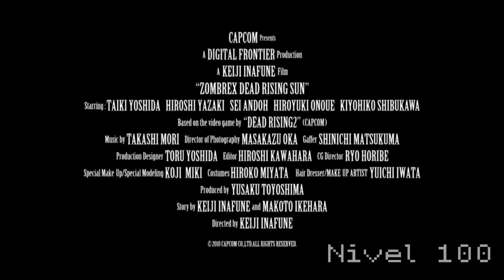[Nivel 100] Trailer Zombrex Dead Rising Sun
Capcom, desarrollador y editor líder del mercado de videojuegos en todo el mundo, ha confirmado la distribución este verano y de forma gratuita en Europa y en Norteamérica de Zombrex Dead Rising Sun, una película inspirada en el universo Dead Rising.

Escrita y dirigida por Keiji Inafune, Director del Departamento de R&D de Capcom, Zombrex Dead Rising Sun sigue la historia de dos hermanos que intentan escapar de un estallido zombi que asola Japón y muestra el lado más siniestro de la naturaleza humana. Filmada por completo en localizaciones de Japón, Zombrex Dead Rising Sun, rinde tribute a las películas zombis de las décadas de los '60 y '70 y ofrece vínculos con el mundo del videojuego Dead Rising.

Zombrex Dead Rising Sun será lanzada digitalmente como una serie de ocho episodios que tanto los seguidores de Dead Rising como de los zombis podrán ver de forma gratuita. Con un doblaje original en inglés, los episodios estarán disponibles con subtítulos en francés, español e italiano.